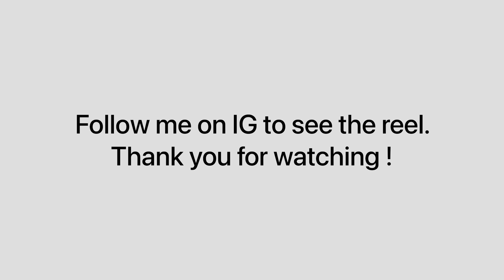Relaxing my natural hair and why I decided on transitioning back | SA YouTuber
Hey everyone! I finally relaxed my hair after 4 and a half years of growing an Afro. Its been a rollercoaster ride and I finally  let it go. In this video I mentioned why I made the decision to relax my hair, I hope you enjoy ❤️